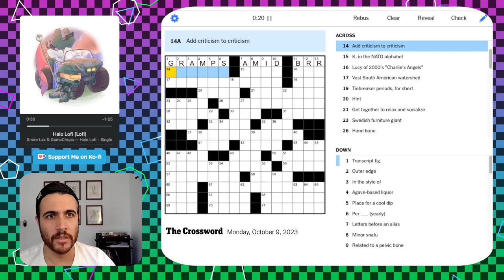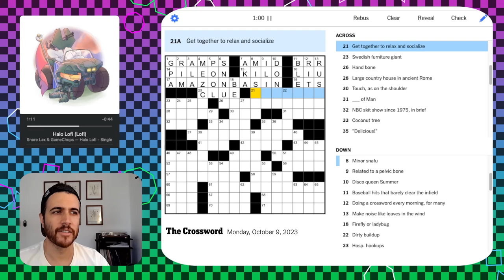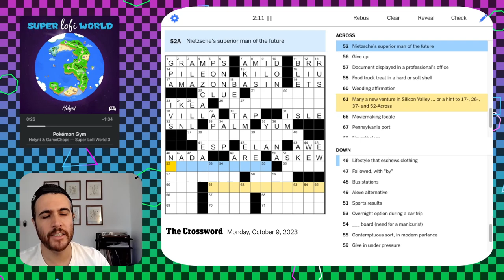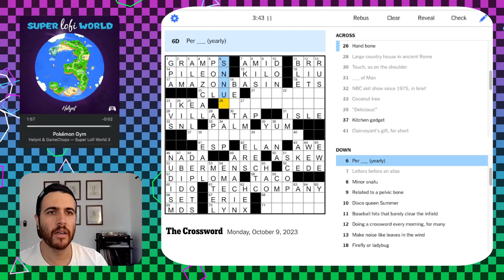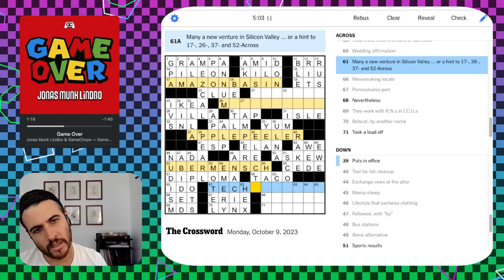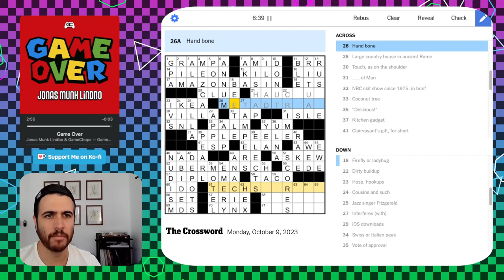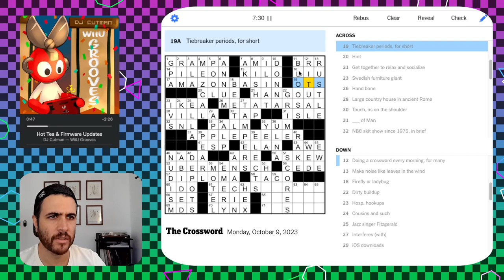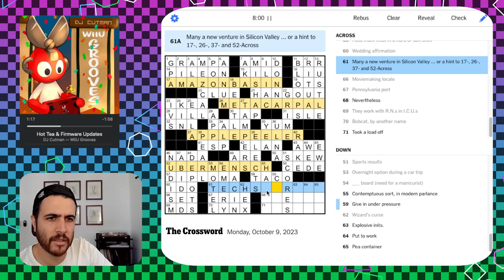I'd like to buy a Down clue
Solving the NYT Crossword - Mon Oct 9 2023